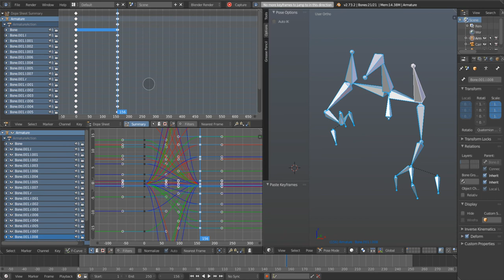Animation flip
Antonis Riakiotakis created the ability to paste an inverted pose on an armature – and this is his demo!